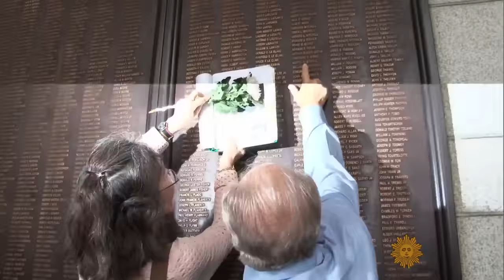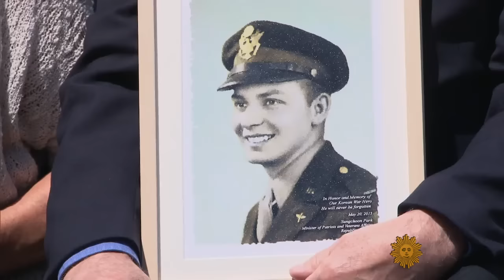MIAs from the "Forgotten War" remembered in South Korea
The battle to keep Communist North Korea from conquering the South was a very costly war in the 1950s. Eight thousand U.S. troops who were lost in that conflict were officially classified as missing in action, but as the families of many of these MIAs found out on a recent trip to South Korea, they are far from forgotten by the nation they helped save. Seth Doane reports.